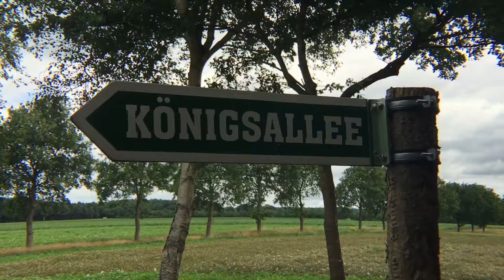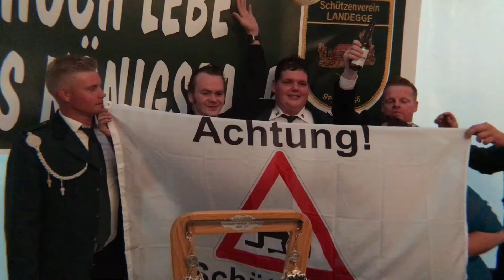Julia Mausch auf dem Schützenfest in Landegge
NOZ-Redakteurin Julia Mausch besucht das Schützenfest in Haren-Landegge. Video: Matthias Becker/Lars Schröer